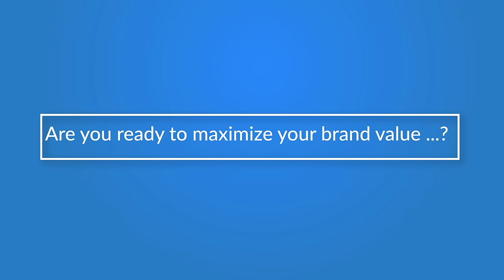మా అమ్మాయి కి పెళ్లి చెయ్యాల‌నే అనుకోలేదు..- Konda Surekha Exclusive Interview | Dil Se With Anjali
👉 Episode 1 Here is the exclusive interview with Konda Surekha only on Dil Se With Anjali.

In this exlusive interview, Konda Surekha talks about her political career, About Director Ram Gopal Varma's Konda Movie, current political situations in Telangana State, personal life and many more!